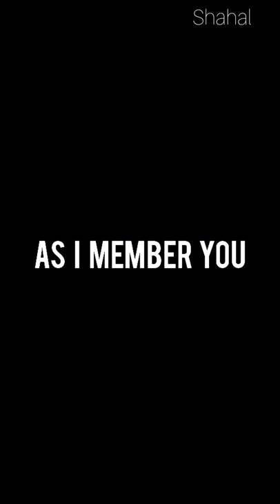house of memories✨️